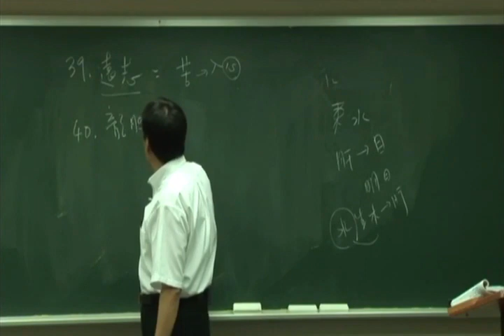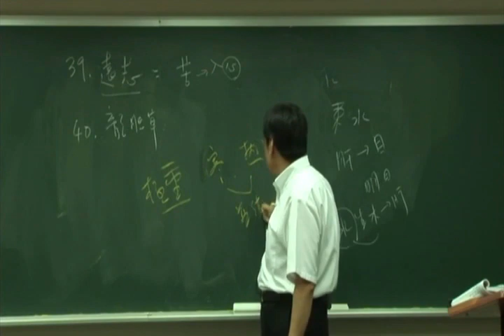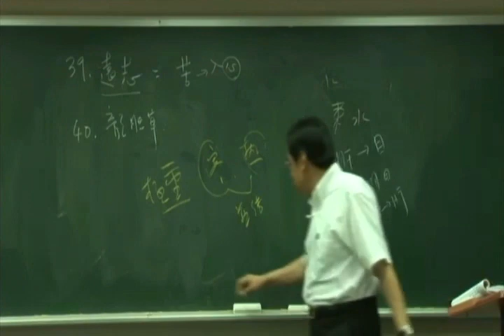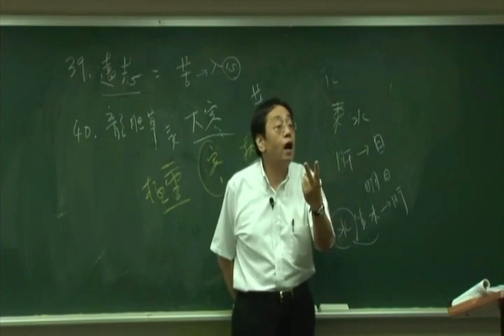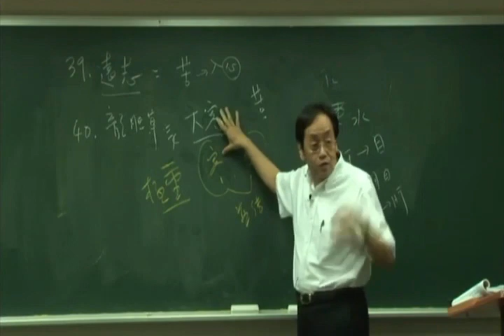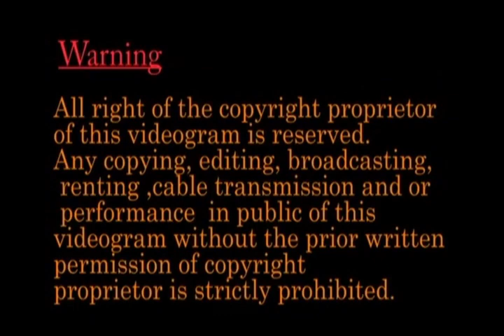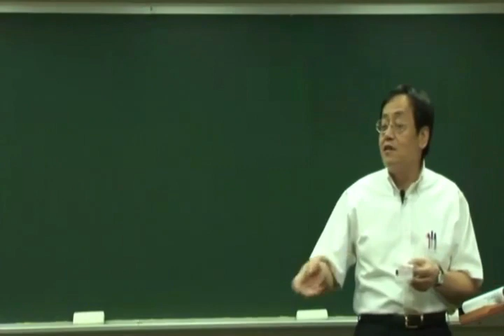倪海厦《神农本草经》细分版：040龙胆草